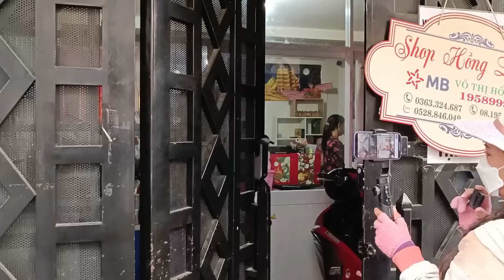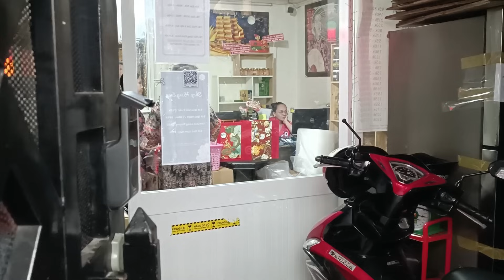Khán giả ủng hộ bức xúc .Lên Tiếng khi, Chị Loan cùng Bùm Bum vừa đi công về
Chị Loan cùng Bùm Bum vừa đi công việc về mua rất nhiều trái cây và hoa rất đẹp